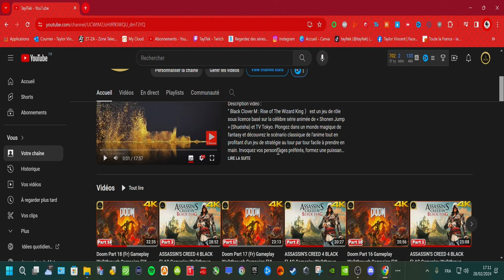ASSASSIN'S CREED 4 BLACK FLAG Gameplay Walkthrough Campaign FULL GAME [4K 120 FPS PC ULTRA]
Description vidéo :
"Assassin's Creed IV: Black Flag" est un jeu d'action-aventure développé par Ubisoft Montréal et édité par Ubisoft. Sorti en 2013, il fait partie de la populaire franchise "Assassin's Creed". Voici une brève description du jeu :

"Assassin's Creed IV: Black Flag" transporte les joueurs dans l'âge d'or de la piraterie au XVIIIe siècle, offrant une expérience de monde ouvert dans les Caraïbes. Les joueurs incarnent Edward Kenway, un pirate et membre de l'Ordre des Assassins. L'intrigue suit son histoire, mêlant la piraterie, l'intrigue politique et les mystères liés à la Première Civilisation, un thème récurrent de la série.

Le jeu est salué pour son monde ouvert expansif, ses batailles navales spectaculaires, et son système de parkour fluide. Les joueurs peuvent explorer des îles tropicales, piller des navires, et participer à des combats épiques sur les mers. "Black Flag" est également apprécié pour son ambiance immersive, son histoire captivante, et ses nombreuses activités secondaires, faisant de lui l'un des titres les plus appréciés de la franchise "Assassin's Creed"

🎥Ma config mono PC :
Écran Principal : SAMSUNG G8 QD OLED 175hz

Time Stamps :
0:12 : -   Intro
0:13 : -  lets play
20:00 : -  outro

TaylTek